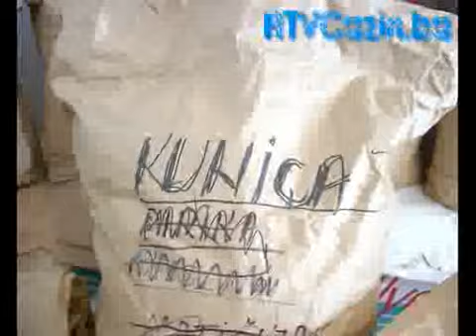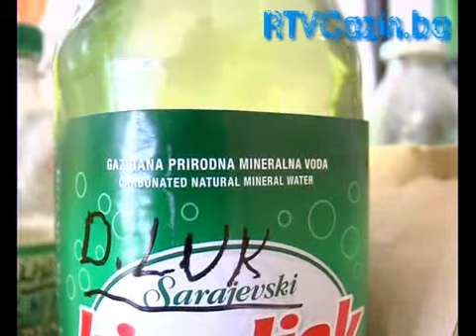Husein Abdagić-Japan: biljke u službi zdravlja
Biljke su od davnina služile kao lijek, a iskustva tokom cjelokupnog ljudskog razvoja svrstala su ljekobilje u osnovne elemente tradicionalne medicine svih naroda i civilizacija.
O prepoznavanju i sakupljanju trava, pripremi ljekovitih čajeva i drugih preparata na bazi bilja Husein Abdagić iz Slatine počeo je učiti prije tridesetak godina.